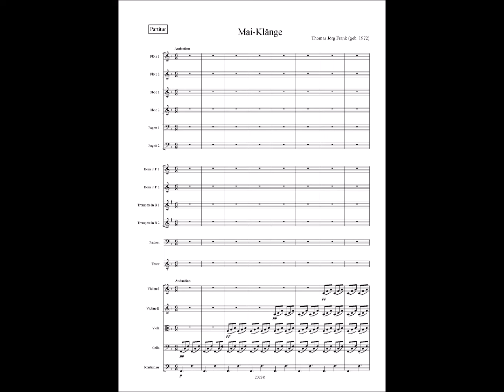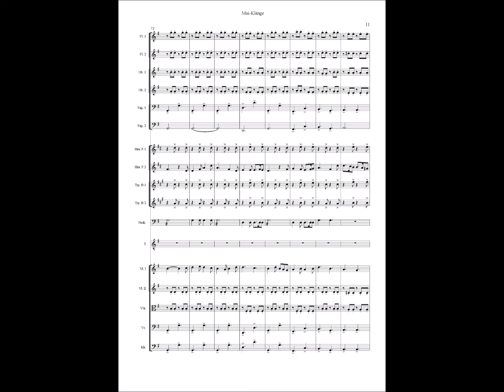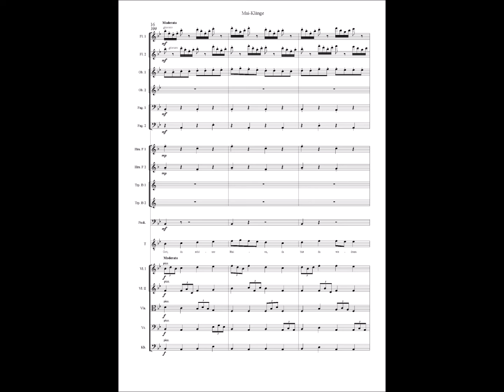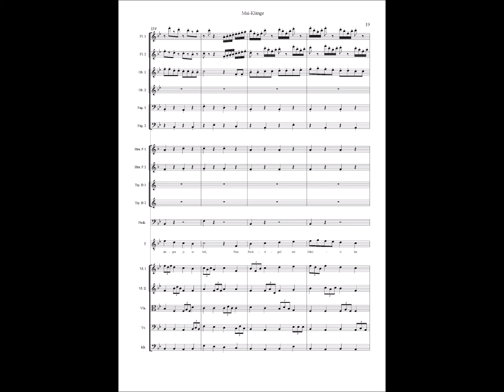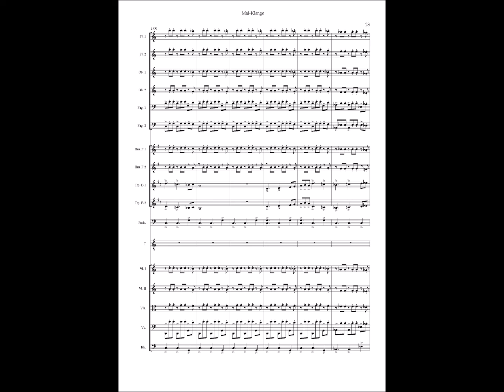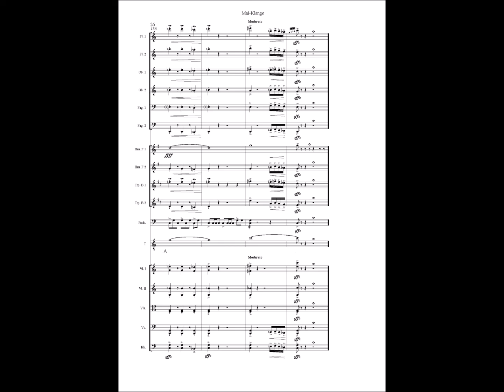Thomas Jörg Frank: "Maiklänge" für ein oder zwei hohe Solostimmen und Orchester